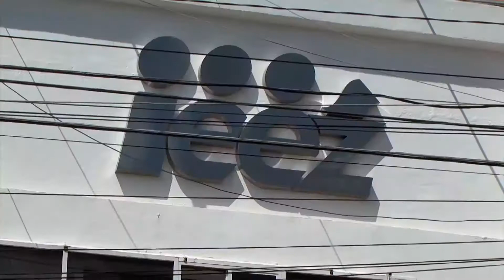Inminente arranque del proceso electoral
Zacatecas, Zacatecas. – Virgilio Rivera, consejero presidente del Instituto Electoral del Estado de Zacatecas IEEZ, dio a conocer que el próximo jueves 7 de septiembre arrancará de manera formal el proceso electoral local rumbo a la jornada electoral del primero de julio del 2018.

El consejero presidente del IEEZ, reconoció que acaba de terminar el último proceso electoral y ya comenzará otro, pero recordó que una vez que concluya, será hasta el proceso para el 2021 cuando vuelvan las contiendas electorales